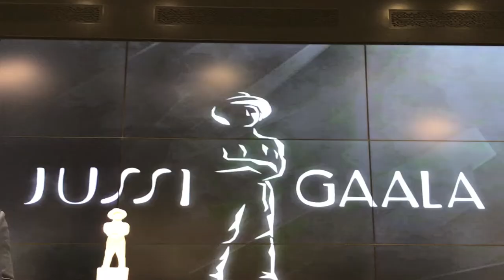Talvisodan veteraani Vesa Vierikko